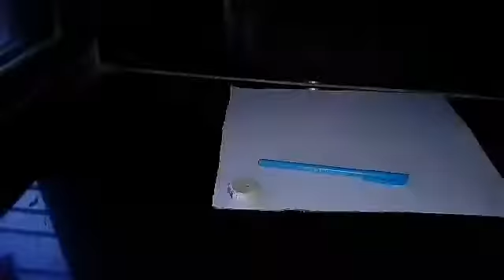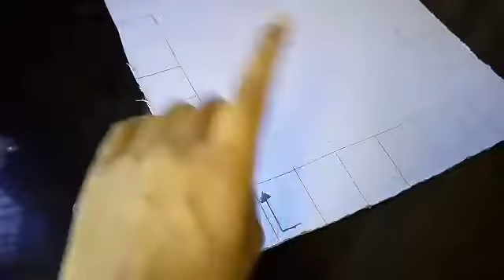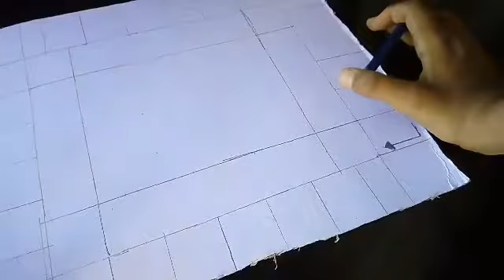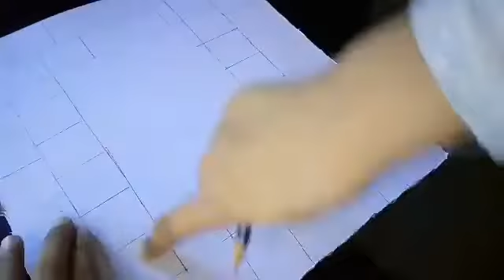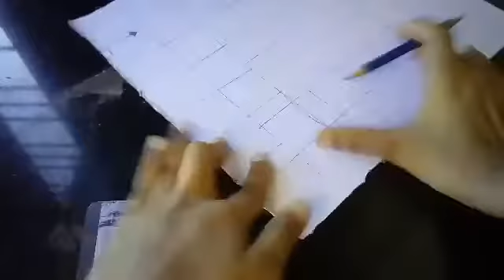How to make a board game (horror type)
Hi new video from Ani Logy how to make a board game it's good